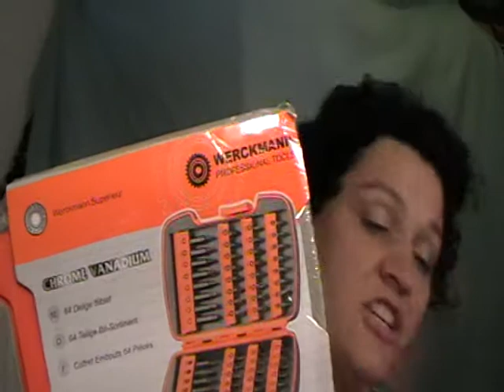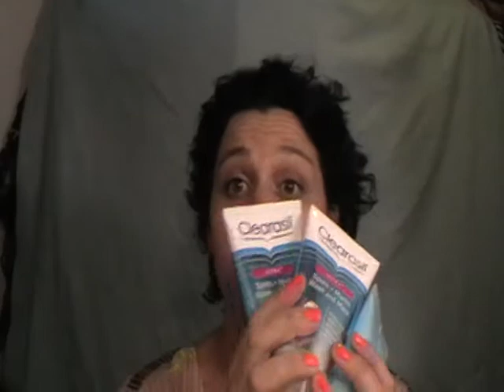Shoplog Action, juni 2013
Vandaag heb ik weer gezellig bij de Action geshopt.